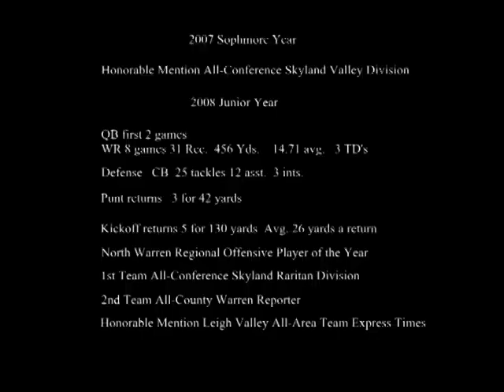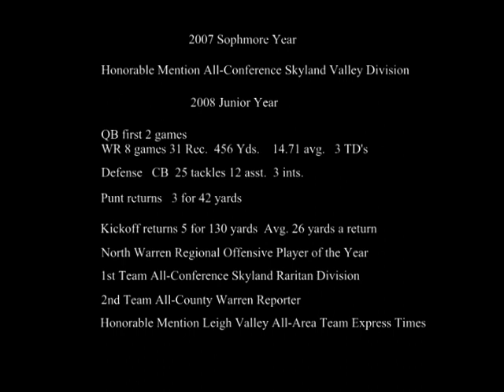Jesse Perry FB highlight video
Jesse Perry football highlights through 2008